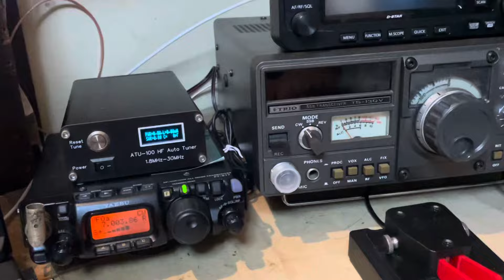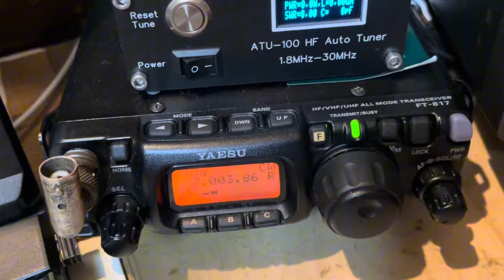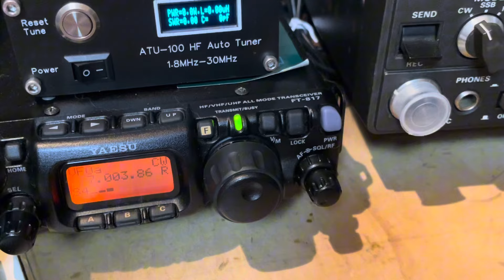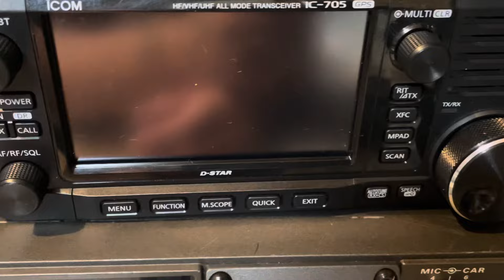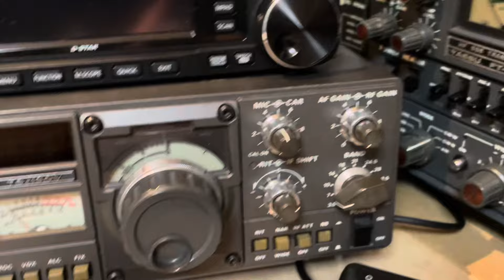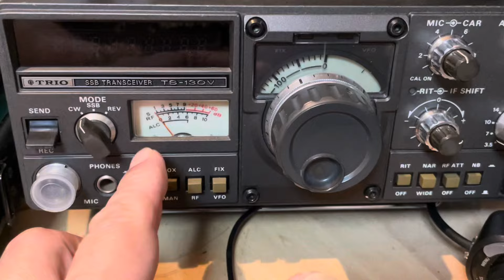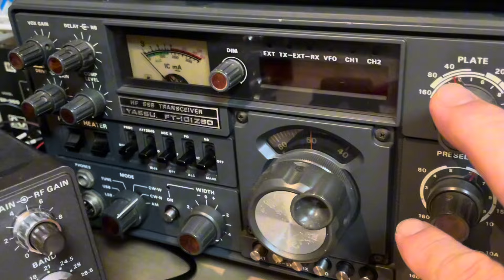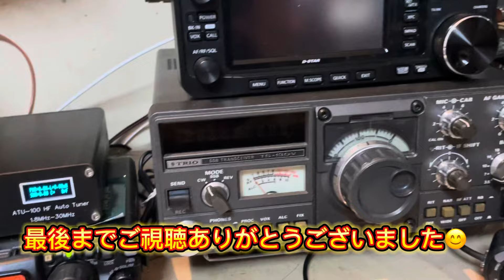モールス交信 シャックの紹介です①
アマチュア無線初心者のそば屋のオヤジです😊
シャックの紹介です。
数回に分けてアンテナなど紹介していきたいと思います!